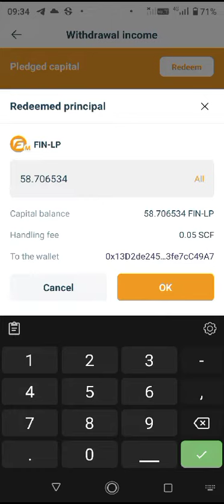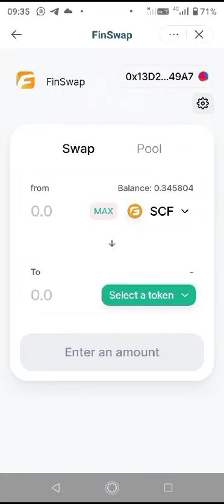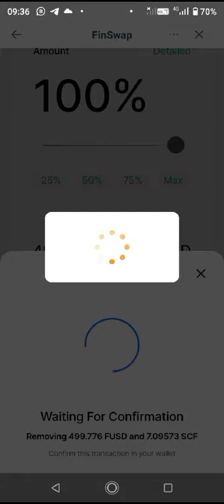Liquidity LP Remove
Liquidity LP remove কিভাবে করবেন দেখে নিন

Standard Cross Finance, Decentralize
 block chain,
আমাদের স্বপ্ন পূরণের কোম্পানি
Love is Power 💥💥💥
Love is SCF    ❤️❤️❤️